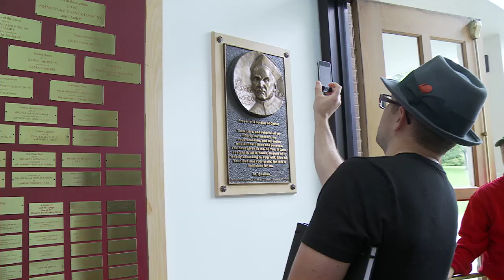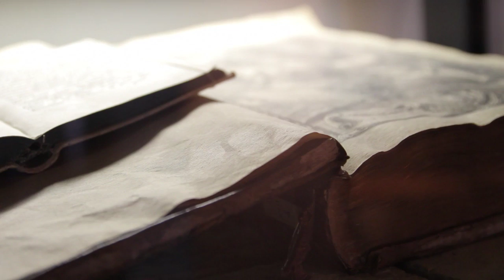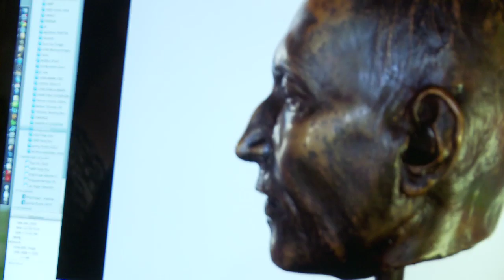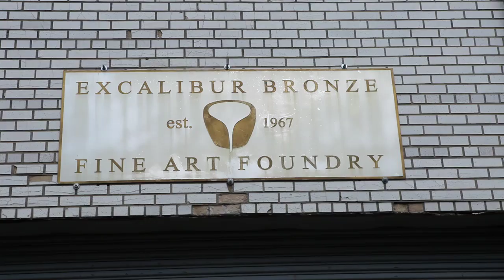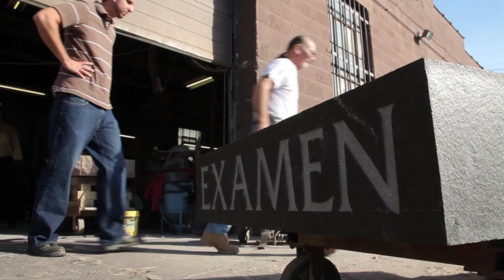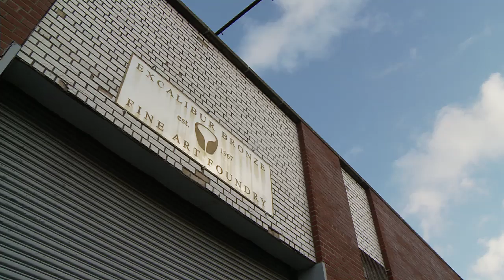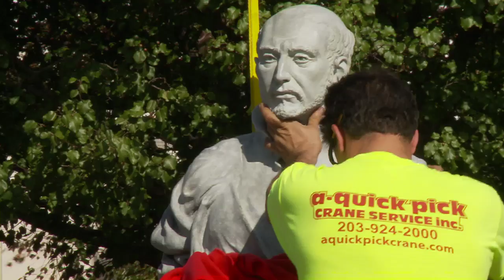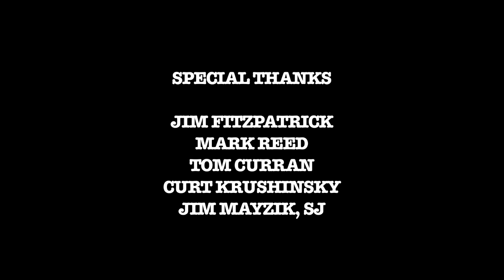IN HIS IMAGE.mov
In His Image is a short film documenting the creation of Fairfield University's St Ignatius "Examen" statue.  Follow New York artists Joan Benefiel and Jeremy Leichman (Figuration LLC) as they develop, create and deliver this unique piece of art.